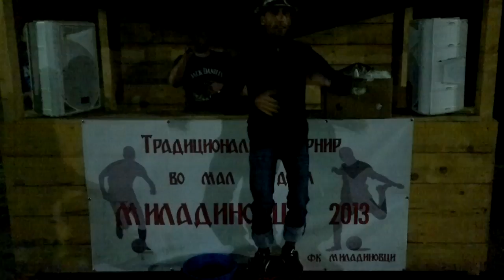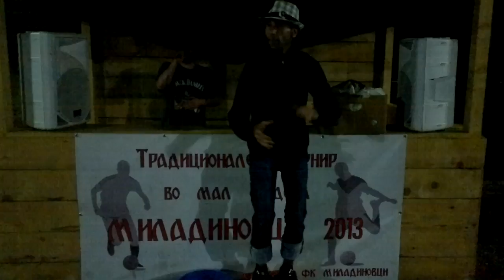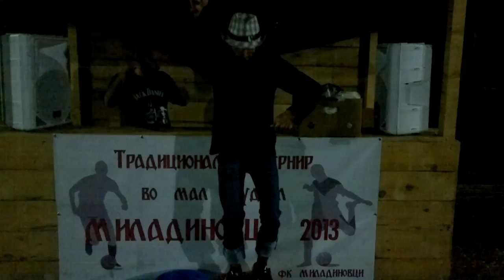Turnir MILADINOVCI 2013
Тенкју вери МАЧКА by ELVIS,estraden umetnik od selo Miladinovci, ( tenkju veri macka ).maskota na turnirot vo mal fudbal MILADINOVCI 2013.